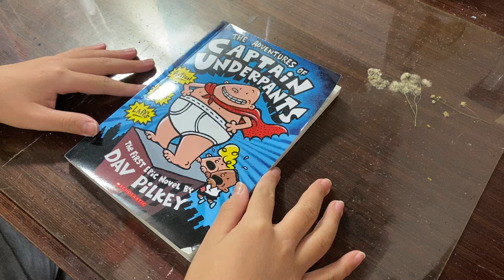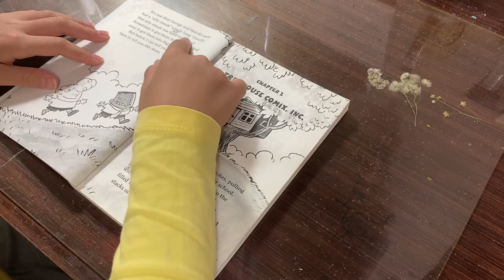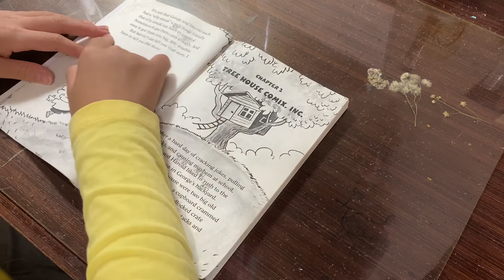The adventures of Captain underpants—1